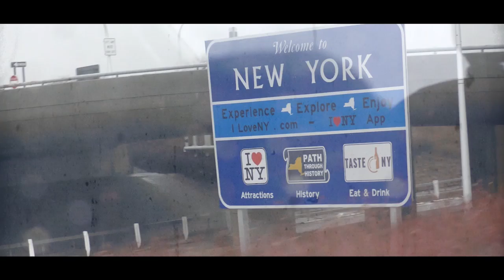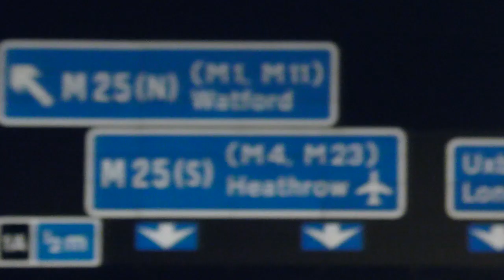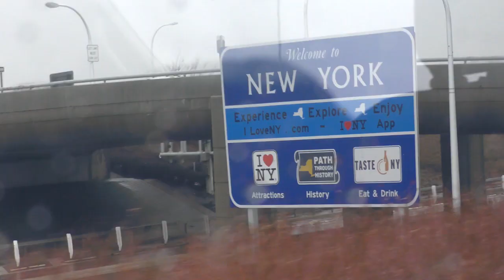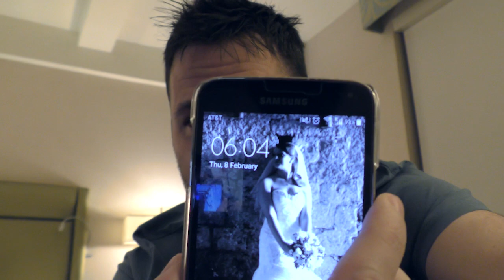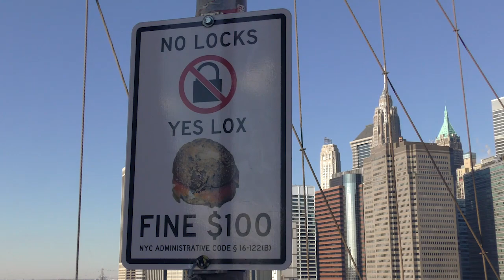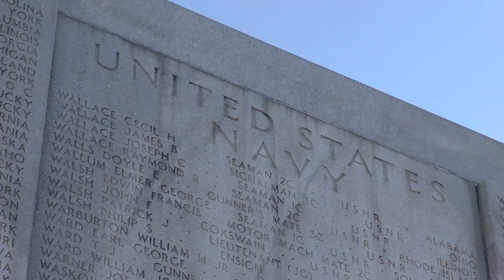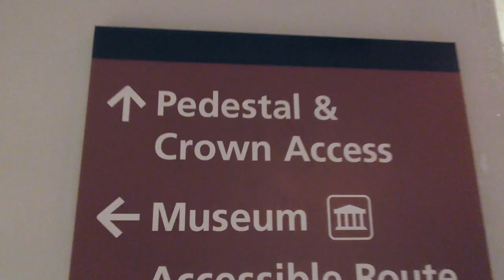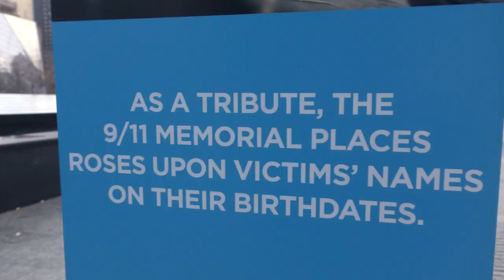New York 2018 | Part 1/3 | Brooklyn Bridge, Statue of Liberty, 9/11 Memorial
Part 1/3 of our New York City break.

After arriving in New York city, we got up early and walked along Brooklyn Bridge before taking a stroll around Battery Park to collect our tickets over to the Statue of Liberty.  Once back from the visit, we took a moment to visit the memorial site of the 9/11 attack.